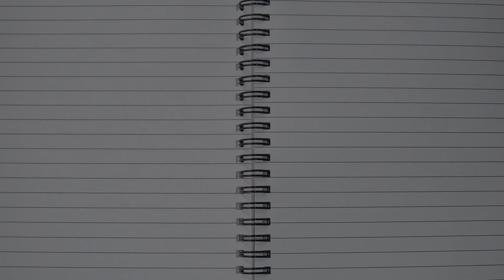AVATAR - FilmsinRap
Jullie hebben gekozen en ik heb gerapt! De allereerste FilmsinRap, waar ik een hele film in een korte rap probeer te proppen.. Welke film komt volgende keer? Laat het me weten in de comments..

Ik ben Mike, en welkom op mijn kanaal Mikey13Loco.
Stalk mij op Twitter voor updates en maffe gesprekken met Cemal!

Raps over de populairste films, games, en veel meer andere onderwerpen kan je hier vinden op Mikey13Loco. FilmsinRap is er om de week op vrijdag waar jullie kunnen kiezen welke film ik vertel in hiphop vorm, zoals Avatar, The Hobbit, Skyfall, Ted, Iron Man, en veel meer. De andere week upload ik een ander origineel nummer zoals over Zelda, NLGamereviews, The Kingdom Jenava, Chickies, Monsters, Mezelf, Cemal, en van alles en nog wat. En dat allemaal een beetje appart, maf en met humor in HD 720 en 1080 in het Nederlands (Dutch) + 8bit Animatie!

Ook zit ik natuurlijk bij NLGamereviews, waar ik RetroGames doe, Reviews, Previews, Minecraft, en veel meer leuks. Ik ben hier voor jou vermaak hier op Youtube in Nederland 2013. En thanks voor alle support!